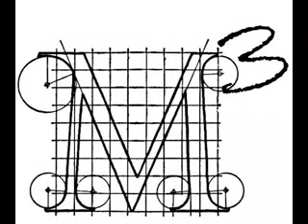myra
- numa numa myra breckenridge myra forrest fergie el myra myrakan myra